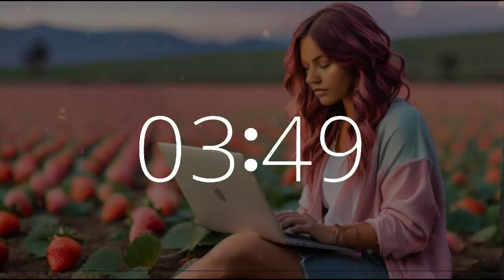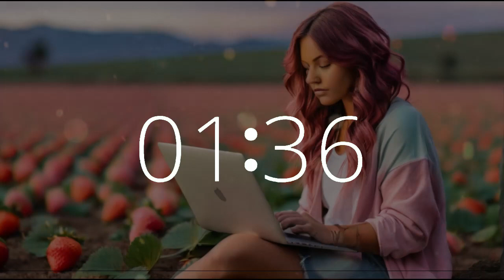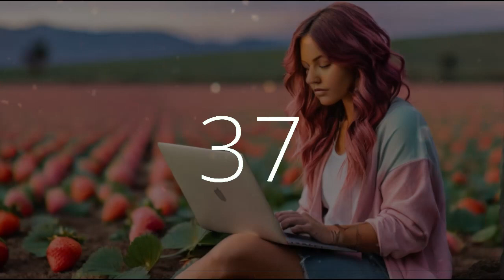56 minute timer National Strawberry Day